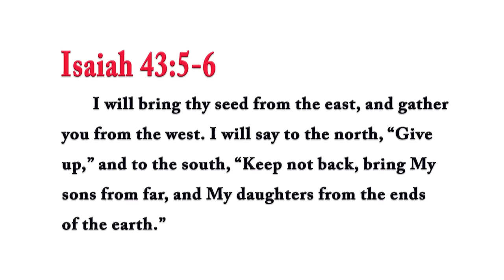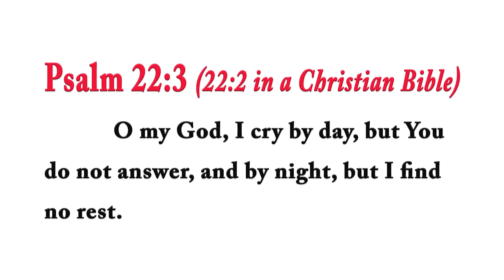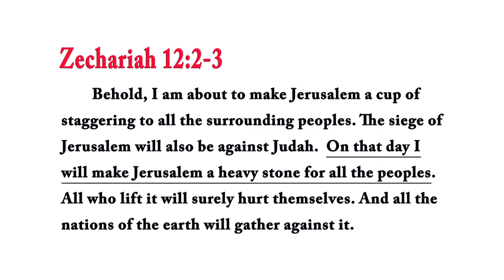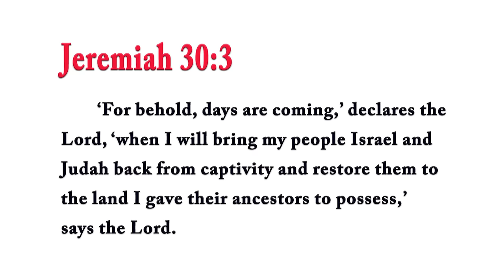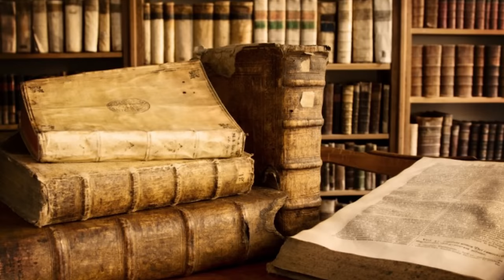The Church’s War Against the Jews! – A Fiery Lecture by Rabbi Tovia Singer